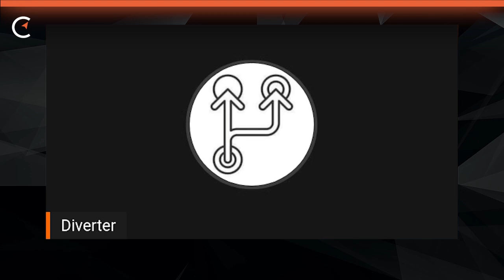Home Mining Protects Your Privacy | Compass Live CLIP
Mining bitcoin at home is the most effective way to accumulate non-KYC bitcoin. Obtaining Non-KYC sats uses privacy and security best practices while promoting individual sovereignty.

📲 You can LISTEN to audio versions of all livestreams on 🎧 Apple Podcasts 🎧 Spotify 🎧 Anchor 🎧 RSS or anywhere else you get your podcasts!

Compass hosts livestreams every week on WEDNESDAY and FRIDAY with the leading experts in cryptocurrency mining. Don't miss them!

🔎 Learn more about cryptocurrency mining!

💰 Mine your own bitcoins with Compass.

Happy hashing! 🤝